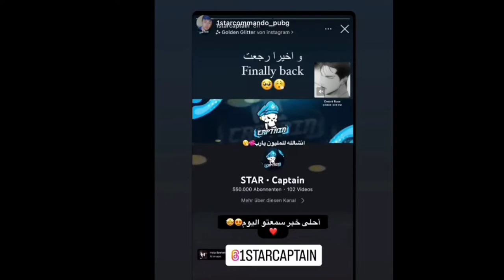𝐄𝐟𝐟𝐞𝐜𝐭𝐢𝐯𝐞 𝐃𝐫𝐢𝐥𝐥𝐬 ⚡🔥@Secret-agent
Device: Redmi note 10pro(6/128)

Fps: 40

Thumnail PicsArt

(Tags Ignore)🥵

bgmi headshot config

bgmi auto headshot config file auto headshot config bgmi

bgmi trick bgmi headshot config 1.9

bgmi headshot

headshot config bgmi

auto headshot config bgmi 1.9

headshot trick bgmi

only headshot config bgmi

bgmi 1.9 auto headshot config

bgmi headshot hack

bgmi headshot status

bgmi headshot sensitivity auto headshot config file bgmi

bgmi awm headshot

headshot config bgmi 1.9 headshot sensitivity bgmimobile handcam to pro top and guide tips tricks squad 20 noob ultimate become pubg a solo vs & house pubgm 10 mythbusters in tutorial for gameplay hack settings Tricks For Pubg Mobile
100 Tips and Tricks Top 10 Mythbusters in PUBG
settings
BGMI
tips and tricks for pubg mobile 91
Conqueror Gameplay
Squad House Tricks
PUBG Tricks
tricks
tips
pubg mobile tutorial hip fire pubg mobile
how to improve hip fire pubg mobile
ko exotic gaming pubg mobile
bgmi
pubg mobile tips and tricks bgmi tips and tricks
how to improve aim in pubg mobile how to improve aim in bgmi
how to improve hip fire accuracy in pubg mobile
how to improve hip fire accuracy in bgmi how to improve close range in pubg mobilehow to improve close range in bgmi close range drills pubg mobile
close range drills bgmi
hip fire drills pubg bgmi control guide
how to improve jiggle movement
game sense improvement tips bgmi
how to improve aim in bgmi
best sensitivity for bgmi how to control recoil in bgmi
hipfire sensitivity
best hipfire sensitivity pubg mobile hipfire improvement bgmi close range tips how to connect headshot in bgmi
close range fight tips pubg mobile bgmi headshot trick
close range drills pubg headshot trick bgmi
jonathan close range tips
best sensitivity for pubg mobile bgmi tips and tricks
jonathan sensitivity bgmi pubg close range tips
best sensitivity for bgmi bgmi best sensitivity settingsclose range drills bgmi how to connect headshot in pubg
jonathan close range headshot sensitivity bgmi headshot trick in bgmi bgmi headshot tips and tricks pubg best sensitivity settings
pubg headshot.
pubg headshot trick. bgmi drills
close range sensitivity
headshot trick pubg sensitivity settings bgmi
bgmi tdm tips and tricks
how to improve close range in bgmi how to improve hip fire pubg mobile
tdm headshot trick best bgmi sensitivity settings
bgmi close range drills
close range fight tips bgmi
improve close range bgmi jonathan headshot trick
best config for bgmi

Note:- all the video pictures in this video belong to the
owners and not me i am not the owner of any pictures
the videos.

Note: I do not have any enmity with anyone, this video is made for enjoyment, then you should also enjoy it, do not take it to heart, thank you